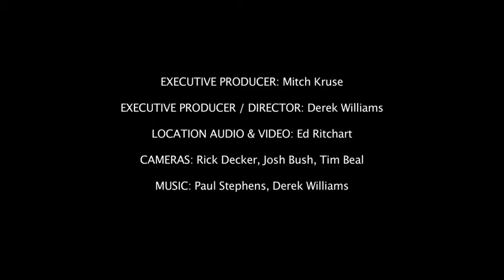Street Smarts from Proverbs - Wise Counsel